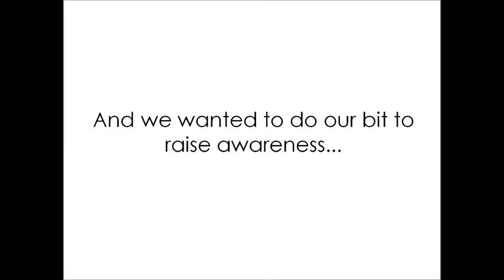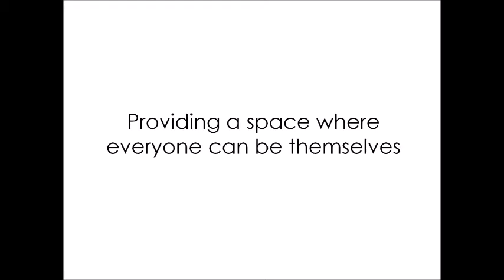Titanium Video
At High Tunstall we like to celebrate differences in our young people.
We thought what better way to celebrate than to make our own video.
A very special thank you to Mr Gray for teaching us all of the actions and putting together the video.